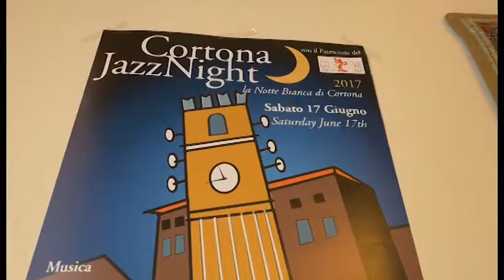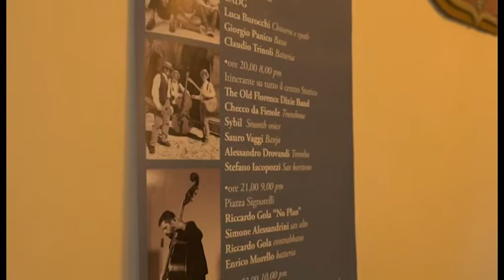Cortona Jazz Night, sabato 17 giugno la Notte Bianca cortonese